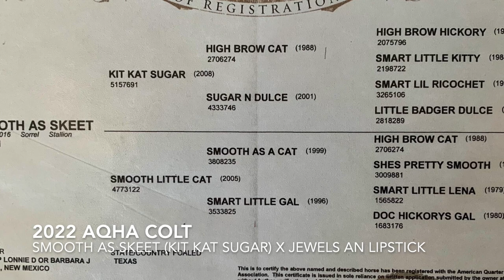2022 AQHA Colt by Smooth As Skeet (Kit Kat Sugar) x Jewels An Lipstick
Sorrel Colt born May 11, 2022 by Smooth As Skeet and out of Jewels An Lipstick.

Smooth As Skeet is a son of Kit Kat Sugar (LTE $240,903 and OE $7.5+ million).  Kit Kat Sugar has several NCHA titles, including: NCHA Horse of the Year, NCHA Open Super Stakes Reserve Champion and a finalist at the NCHA Open Futurity. He’s on QData’s top 10 sires list for cutting money earners and top 25 sires list for RCH money earners.

Jewels An Lipstick, NCHA money earner & AQHA point earner, is by Hollys Prince Jewel.  Hollys Prince Jewel is an NCHA money earner & AQHA point earner, with several NCHA titles.  She is out of Checking My Lipstick, by Bob Acre Doc (LTE $426,136).